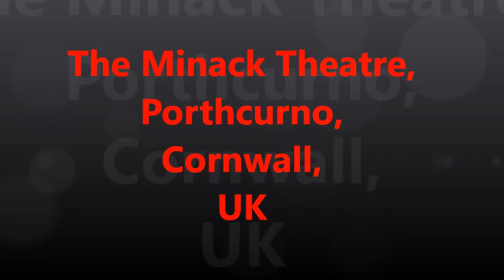The Minack Theatre, Porthcurno, Cornwall, UK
We were lucky enough to have booked to watch  "Sense and Sensibility" on a very hot day at this one of a kind theatre.
It was a fantastic performance surrounded by the perfect setting.